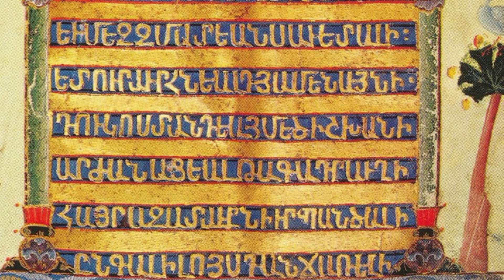Армянские историки на выход: либо на сцену, либо с пляжа. Филипп Экозьянц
По мнению исследователя, армянским историкам пора начать говорить правду о прошлом армянского народа.
Господа профессионалы армянской истории, ни один из вас не появился в интернете за последние годы. Может, кто-нибудь не заметил этого, но я заметил. Вы стабильно молчите.

Как передает AZE.az со ссылкой на Axar.az, таким мнением поделился украинский историк-исследователь с армянскими корнями Филипп Экозьянц.